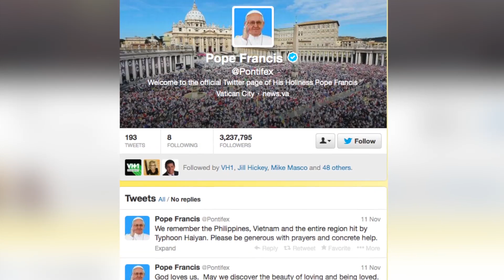Pope Francis Most Popular Name on Internet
According to a survey from the Global Language Monitor which tracks top-talkers on the Internet, Pope Francis is the most popular name online. He beat out Obamacare, Edward Snowden and Kate Middleton. Kristina Behr (@KristinaBehr) has the scoop.